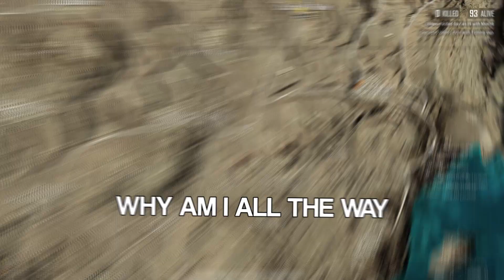Controversial Moments (PUBG Idiocy)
Alex and I jump into PUBG for a normal session... although, this was no ordinary session... We immedately turn to the dark side!

We say some stuff that may not be for the faint-hearted therefore proceed with caution and understand that it's all fun and games. It's a joke and is not intended to offend anyone but I'm sure we did anyway...

This video was recorded and edited by me. I put a lot of time and effort into each video so I hope you enjoy! Any suggestions on how to improve is welcome.